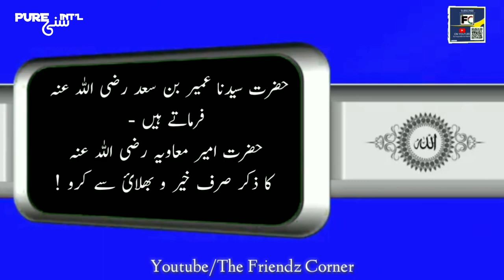Zikre Ameere Muaviya | Manqabat Muaviya | Hafiz Tahir Qadri | Dawateislami